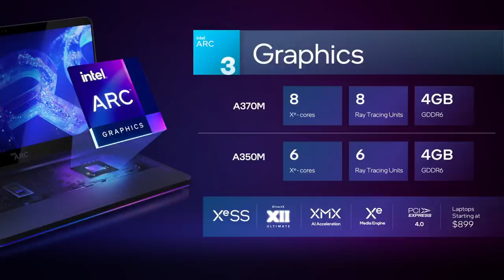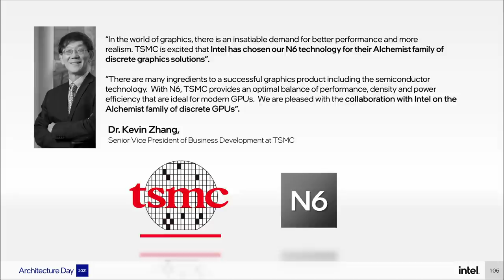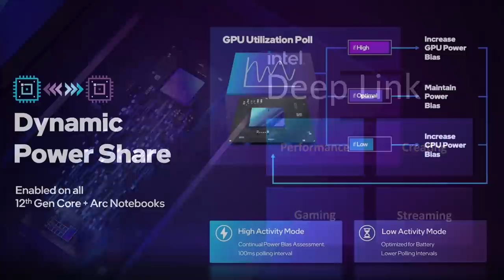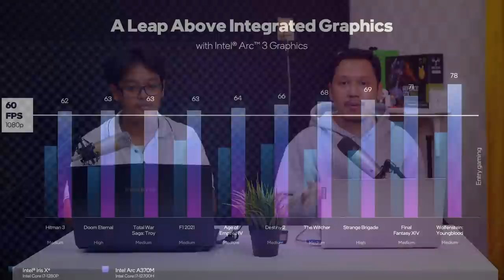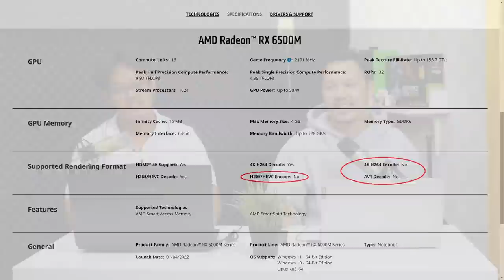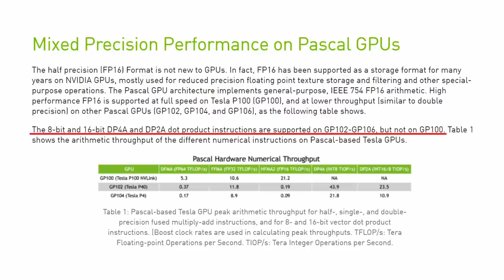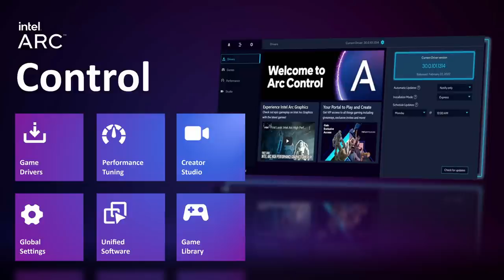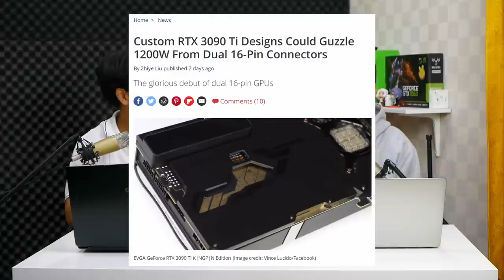Bahas Intel Arc Mobile, PCB RTX 3090 Ti Akan Digunakan Pada RTX 4000!? | Podcast #2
(Channel akan mendapatkan komisi jika kamu belanja menggunakan link dibawah)